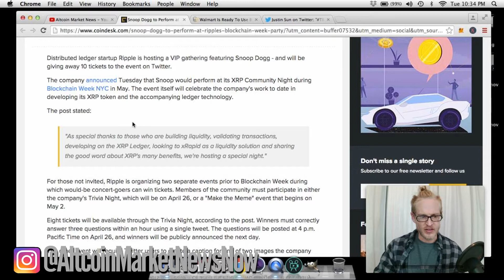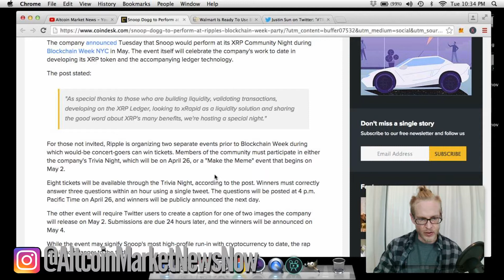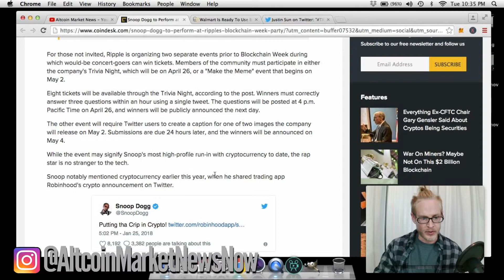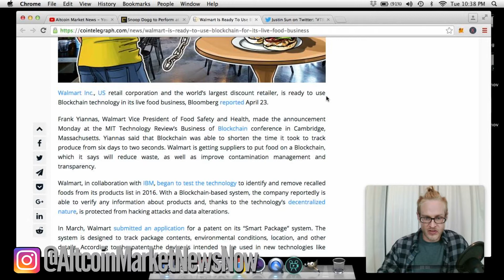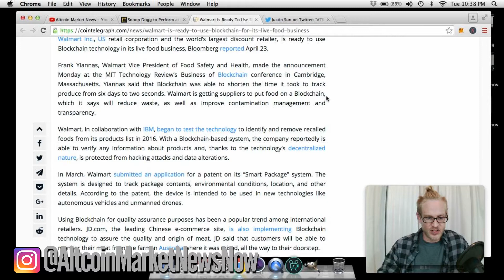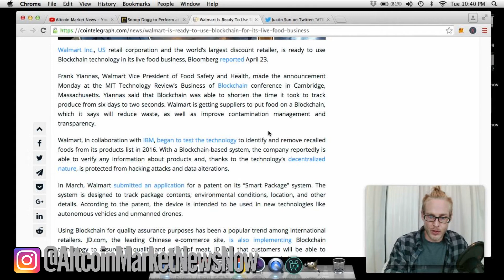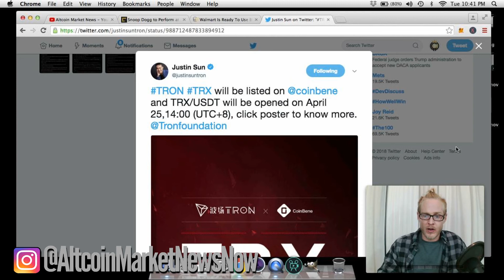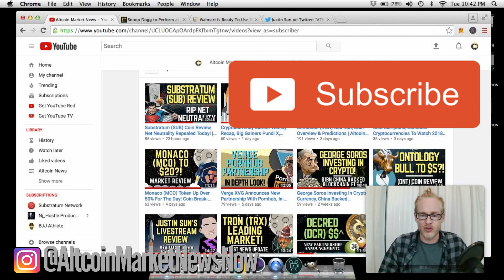Ripple XRP & Snoop Dogg, Walmart & Blockchain, New TRX Malaysia Exchange Listing | Altcoin News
Ripple XRP & Snoop Dogg NYC Party, Walmart & Blockchain, New TRX Malaysia Exchange Listing

Ripple and Snoop Dogg Party In NYC This May

Snoop Dogg will be performing at Ripple’s XRP Community Nite during Blockchain week In NYC this coming May. Ripple will be hosting two contests, giving away tickets to the event. The first on April 26, a 3 questions contest, and the other on May 2nd, a two picture “meme” contest.
The giveaway and support of Snoop Dogg are two very nice features of this coming blockchain event!

Walmart is in the process, and has been, working to integrate blockchain into their food delivery systems. This process is proving to speed up time of information gathering significantly and is reducing “waste time/energy” within the current system.

Tron TRX Listed on Malaysia Exchange “CoinBene” Tomorrow (4/25/18). This will be the first exchange in Malaysia that TRX will be listed on. We will keep a close eye on how this new influx of money affects the over price of the coin.